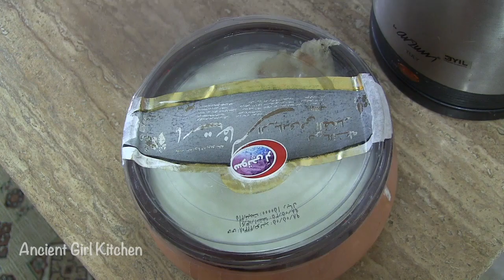Turn Yogurt into SOUR with This Simple Trick...So Easy....